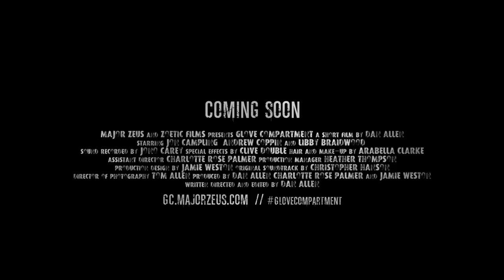Glove Compartment - Official Teaser Trailer (2014)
SYNOPSIS:
Long-term hitman Frankie takes untrained killer Jacob under his wing for his latest instruction, but Jacob's psychotic tendencies lead him to taking the daughter of their targets captive. When Jacob insists on treating the young girl to a milkshake, the whole series of events threaten to unravel Frankie's humility and psychological barriers, which hold the past at bay and have allowed him to become so successful at his profession.

STARRING JON CAMPLING, ANDREW COPPIN, LIBBY BRAIDWOOD, LOUISE ANN MUNRO AND NIK KEMPSY

WRITTEN, DIRECTED AND EDITED BY DAN ALLEN

PRODUCED BY DAN ALLEN, CHARLOTTE ROSE PALMER AND JAMIE WESTON

ORIGINAL SOUNDTRACK BY CHRISTOPHER HANSON

DIRECTOR OF PHOTOGRAPHY TOM ALLEN

ASSISTANT DIRECTOR CHARLOTTE ROSE PALMER

PRODUCTION MANAGER HEATHER THOMPSON

ART DIRECTOR JAMIE WESTON

SOUND RECORDIST JONO CAREY

SPECIAL MAKE-UP AND EFFECTS CLIVE DOUBLE

HAIR AND MAKE-UP ARABELLA CLARKE